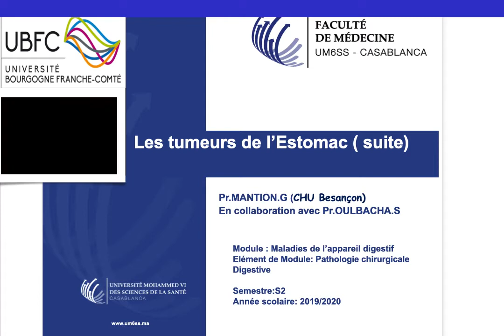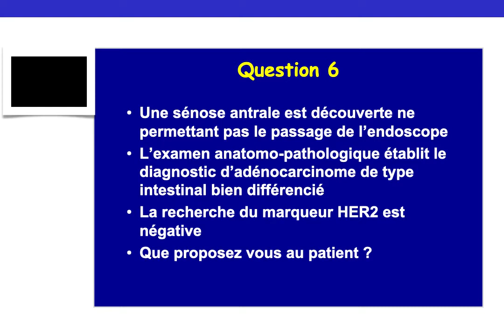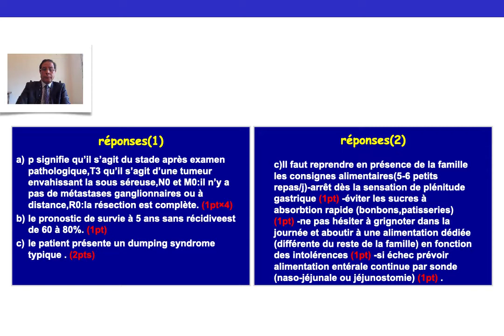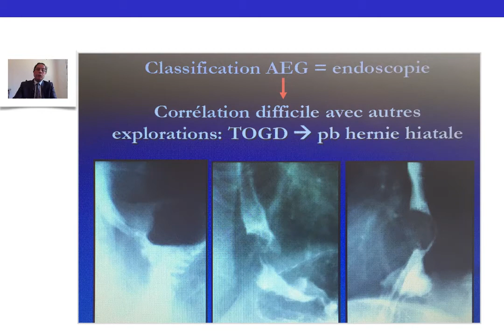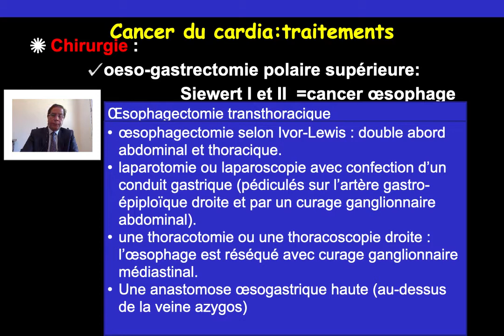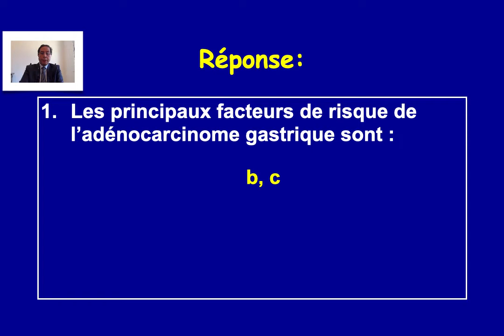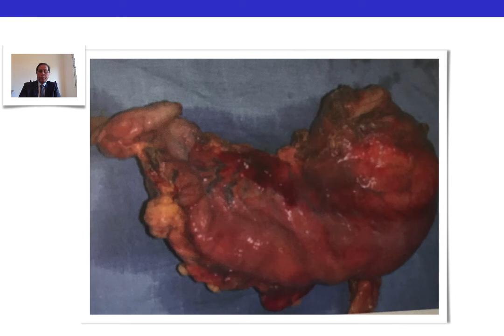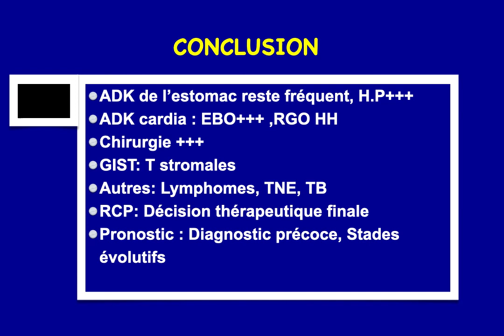Les tumeurs de L'estomac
Par Pr Said Oulbacha
       Pr GA Mantion